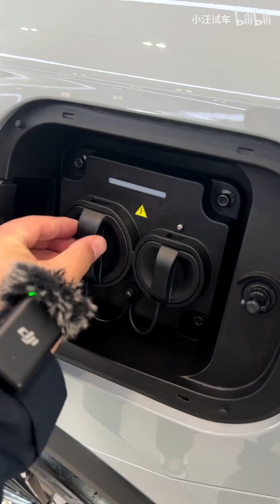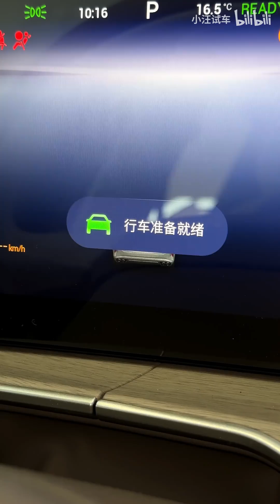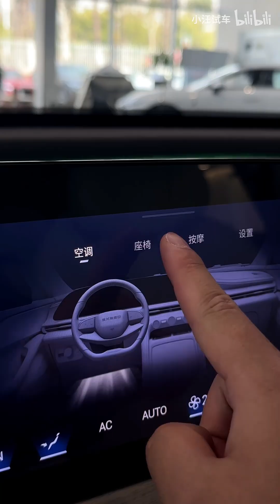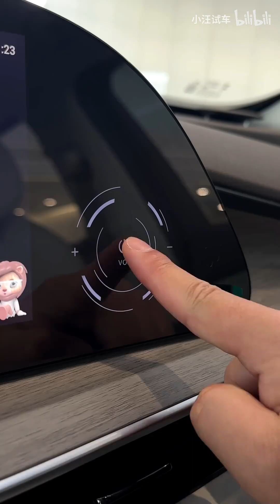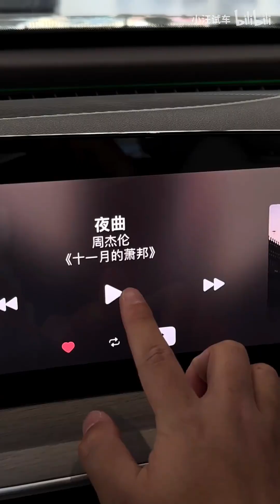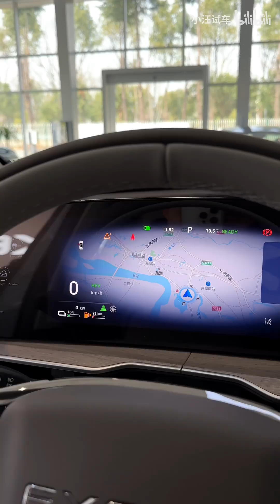沉浸式体验｜2024款 星途 瑶光C-DM 长续航Pro